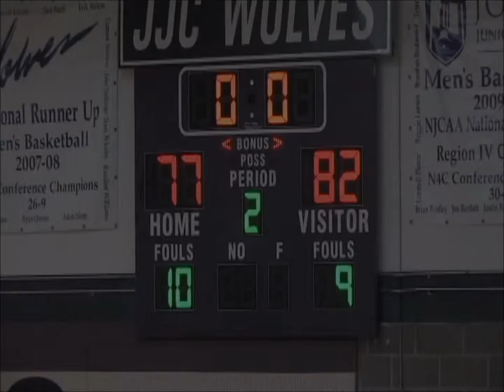Men's Basketball @ Joliet Junior College Game Highlights (02/20/16)